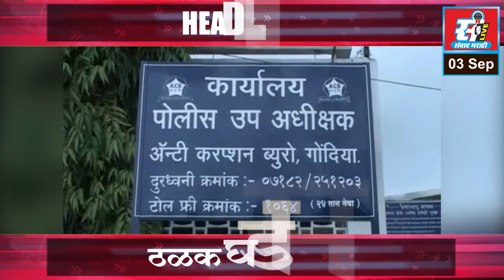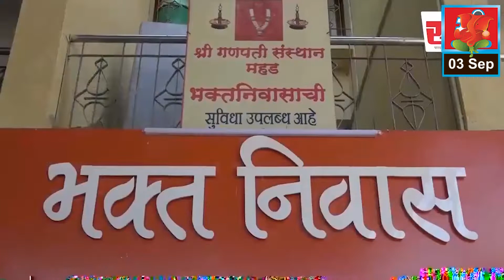१० हजार रूपयांची लाच स्विकारताना गोंदियात ग्रामसेवकाला अटक.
१० हजार रूपयांची लाच स्विकारताना गोंदियात ग्रामसेवकाला अटक.